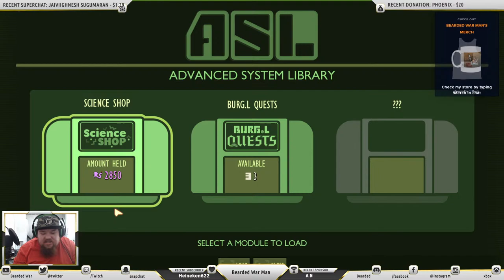Trying Out "Grounded" with JoeOnit Come Hangout!!!